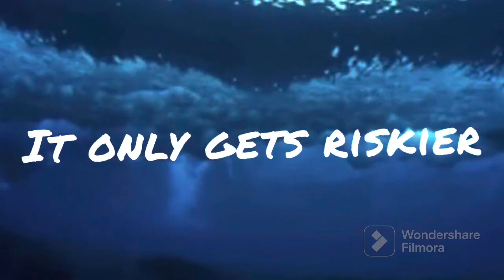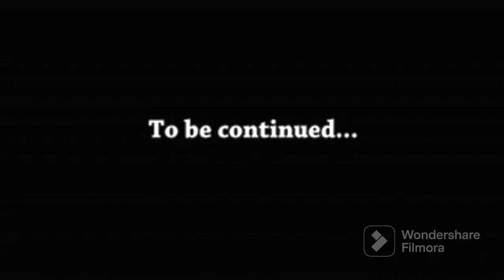OFFICIAL TRAILER - Season 2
It Only Gets Riskier.
30 Episode Season.
Ending in another country.
Follow chase and Parker as the explore new lakes and ponds and return to old ones.
It will all conclude in a climatic ending.
Don’t.
Miss.
Out.